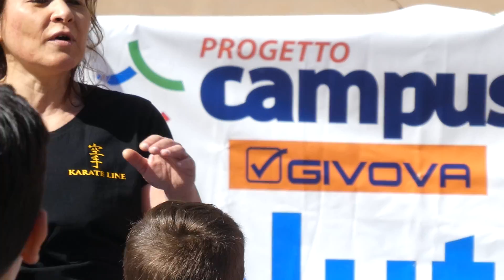CAMPUS 3 PIANO DI SORRENTO